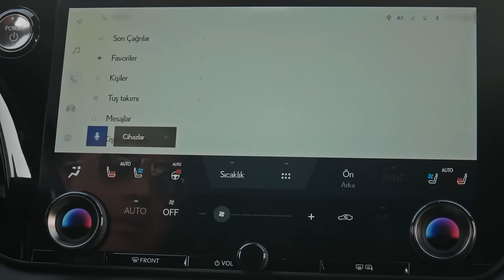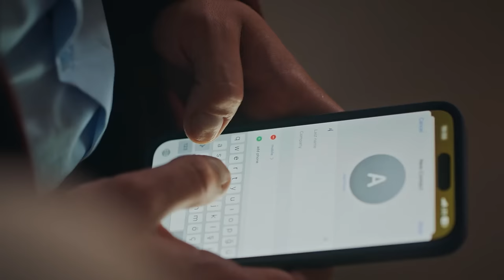Bir Laz Kızı Rüzgarı Geldi Geçti | Camdaki Kız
Laz Kızı, Hayri'ye nasıl aşık oldu?. BİR KEBAPTAN
KONU NERELERE GELDİ

Yapım: OGM Pictures
Yönetmen: Nadim Güç
Senarist: Seda Altaylı, Yeşim Aslan